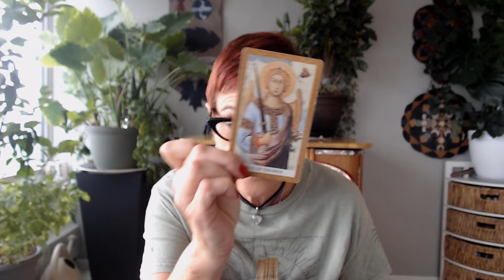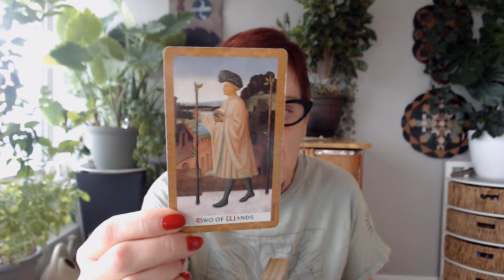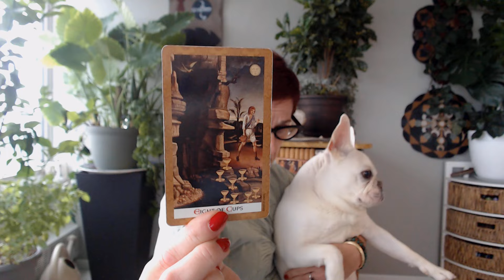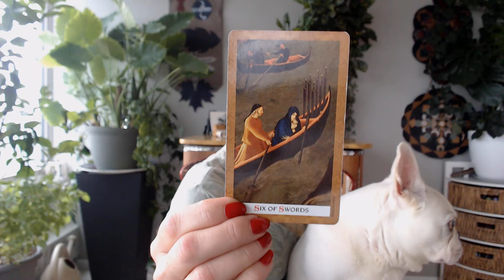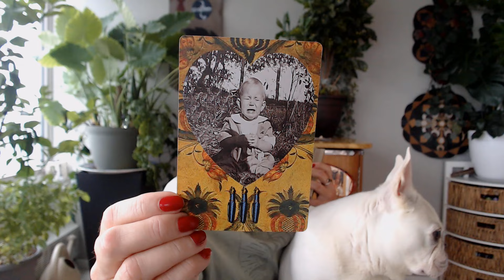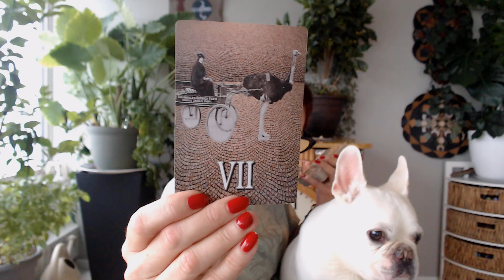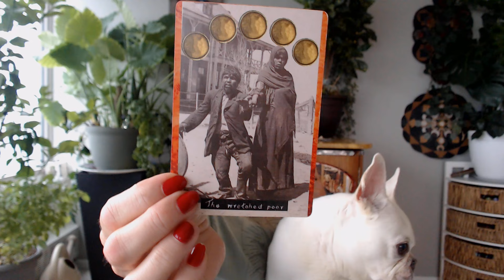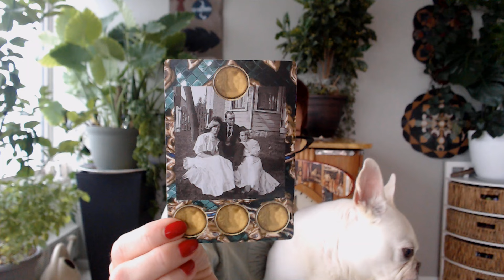RNC and DNC mental health spread 2024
For entertainment purposesonly. A quick-guide to the conventions via the tarot. The mental health spread has been adapted to match the content.